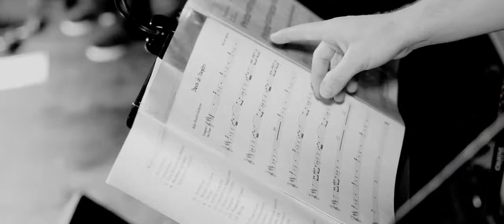Melhores Momentos de Juliana Campos no carnaval 2016 de Borda da Mata-MG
Segunda Feira de Carnaval-  08 de Fevereiro de 2016 - Borda da Mata-MG
Agradecimentos
À Prefeitura Municipal de Borda da Mata na pessoa de Célio Cabral, aos músicos:
- Rodolfo Guilherme: Trompete e produção musical
- Nilton Cesar Oliveria: Saxofone
- Diego Neri - Vocal e percussão
- Fagner Oliveira: Percussão
- Beto Ferrari: Baterial
- Paulinho Pankeca: Baixo
- Sandro Nogueira: Guitarra
- Robson Ganhara do Prado: Teclado
Scutari Produções
Centro de beleza Márcia Delfino
Dançarinos, Geroon e Lilian

2B FILMES - Emoção & Arte
Câmeras: Jonas e Cristiano
Edição: Jonas Silva